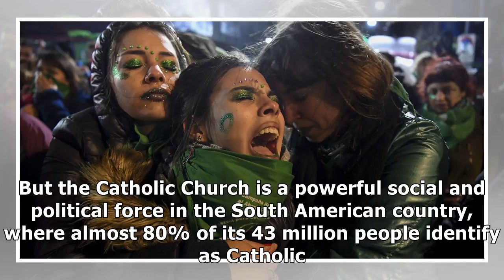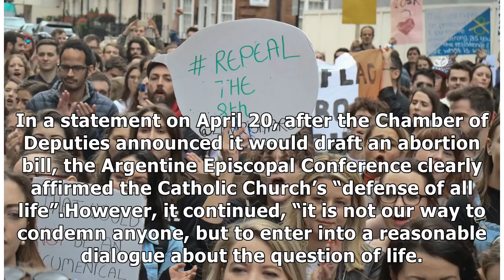‘Autonomy to choose’: Why not all Catholics are happy with Argentina rejecting legal abortion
Unswayed by the estimated 2 million abortion rights activists gathered outside its doors, Argentina’s conservative-leaning Senate on August 9 rejected a bill that would have made abortion legal up to .